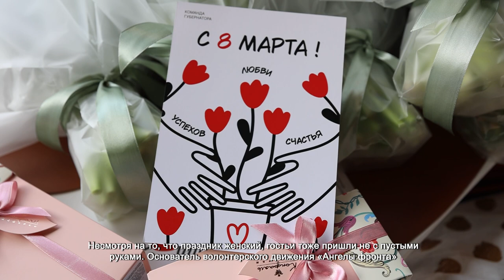ГЛАВА ПОЗДРАВИЛ С 8 МАРТА ЖЁН ВОЕННОСЛУЖАЩИХ